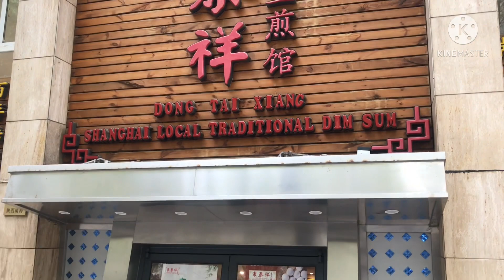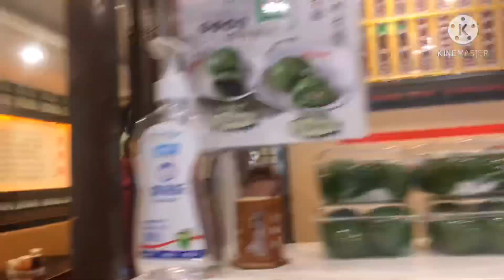Shanghai Local Traditional Dim Sum